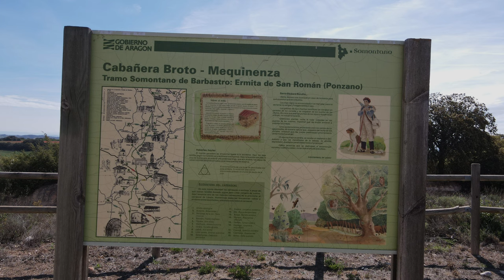Ermita San Roman, en Ponzano, Huesca. DJI Mavic Air 2. 4K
Adéntrate en el increíble mundo de la Ermita de San Román en Ponzano, Huesca, a través de este asombroso vuelo en 4K capturado por un dron.

Déjate llevar por los mágicos paisajes de la provincia de Huesca mientras el dron surca los cielos, revelándote vistas aéreas de la imponente ermita románica. La belleza de su arquitectura te dejará sin aliento: sus muros de piedra, los arcos que te transportan a siglos pasados y una espadaña que se alza majestuosamente hacia el cielo.

El video te sumerge en la tranquilidad y serenidad que se respira en este lugar sagrado, mientras exploras los alrededores verdes y exuberantes. Desde ángulos únicos, el dron captura cada detalle y te permite apreciar la grandeza de la ermita y su entorno natural en toda su gloria.

¡No esperes más! Haz clic en reproducir y déjate sorprender por este viaje mágico por la Ermita de San Román en Ponzano, Huesca. Prepara tus sentidos para una experiencia inolvidable que te dejará con ganas de visitar este lugar histórico en persona. ¡Acompáñanos en este vuelo asombroso y déjate cautivar por la grandeza de la ermita y su entorno natural!